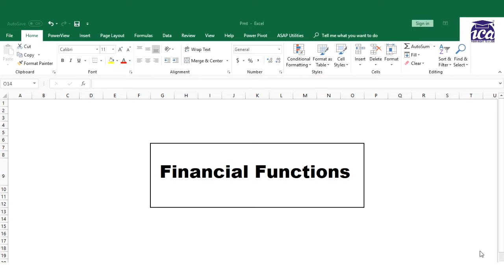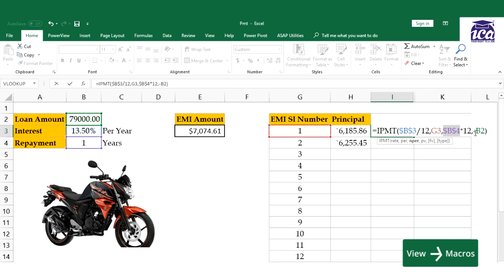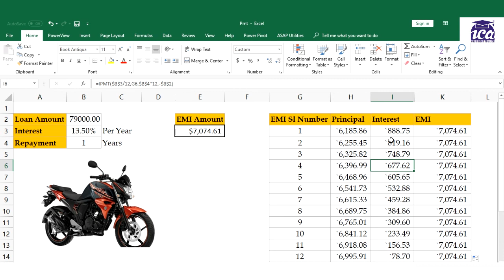Easy to Learn Financial Function (PMT,PPMT,IPMT)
Industry relevant courses available in ICA for
•Business Computer Application •Business Accounting •Tally ERP 9 • Business Communication •Direct Taxes •TDS • GST• Advanced Accounts.

The courses offered by ICA have been designed after years of research to understand the pressing needs of the industry. The courses prepare accountants who are totally relevant for any industry